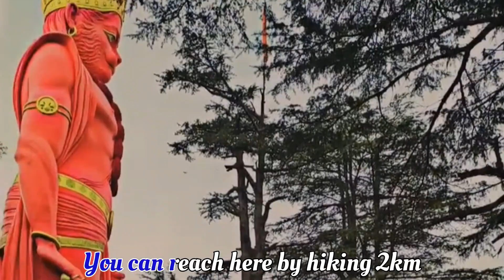Shimla Travel vlog ⛰️| Cinematic vlog of Shimla🏞️|Places to visit in Shimla| Himachal Pradesh#shimla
Shimla is the Capital city of Himachal Pradesh and is also known as the queen of hills. Shimla is known for its mesmerizing beauty and pleasant weather. It is one of the most popular tourist destination.
Shimla is a perfect location to travel with family and friends. Jakhoo Temple Tara Devi temple Mall road and The Ridge are the major tourist attractions.

Mall road
The Ridge Christ Church🕍
Jakhoo Temple Tara Devi
Cinematic vlog of Shimla🏞️
Shimla Travel video